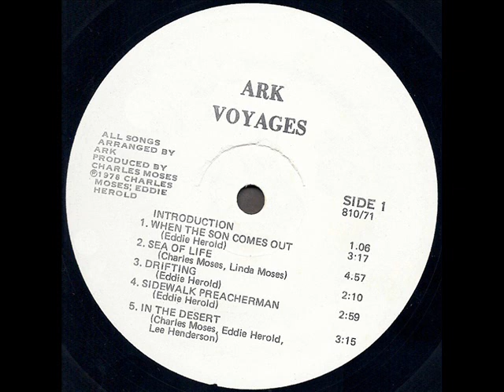Ark "Voyages" 1978 *Sea Of Life*